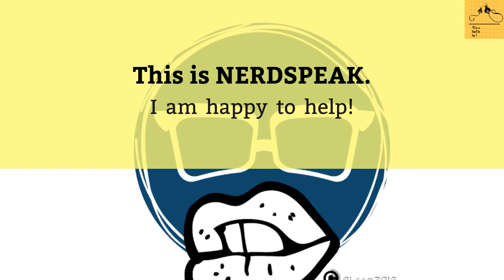How to study effectively-